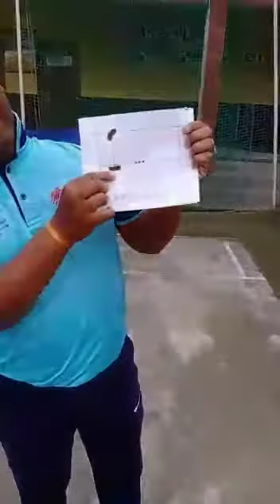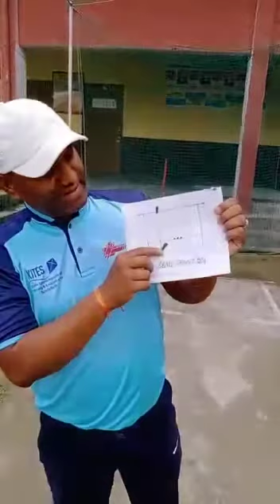BASIC ACTIONS IN BASIC CRICKET SKILLS BY LEVEL 2 COACH SUMIT GHOSH